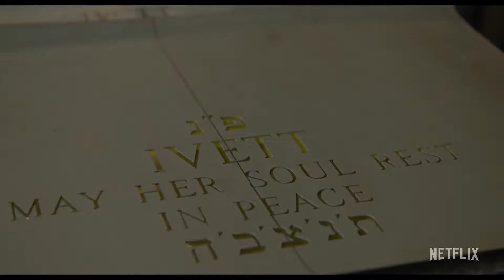Mi recuento de películas 2021 + Recomendaciones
El último video del año. Feliz año nuevo para todos, nos vemos pronto con contenido nuevo.

Créditos de Edición: Nicole González.